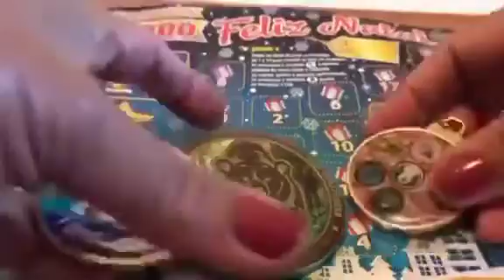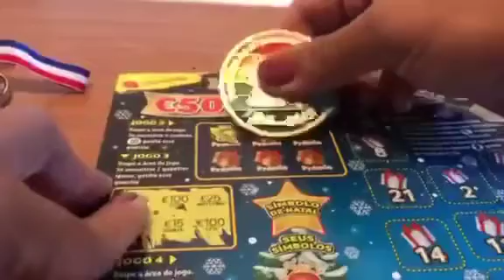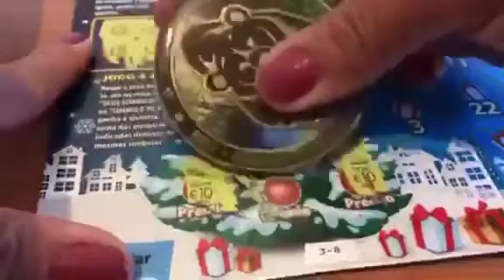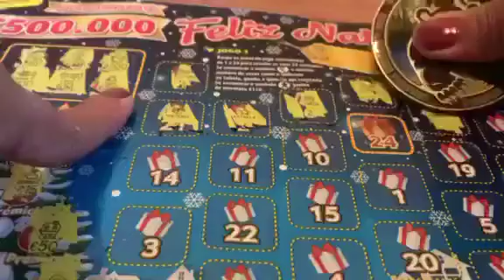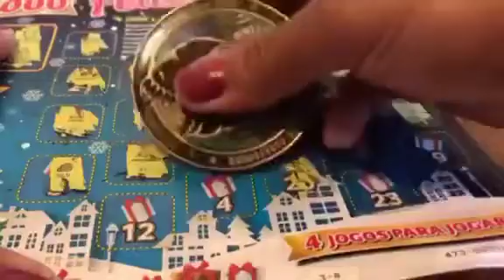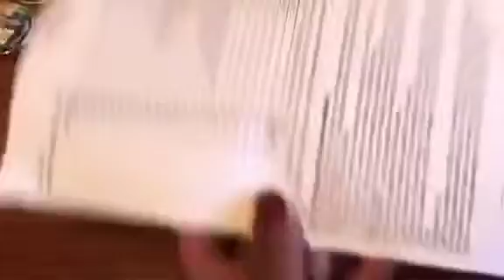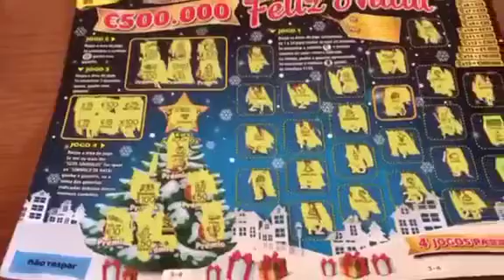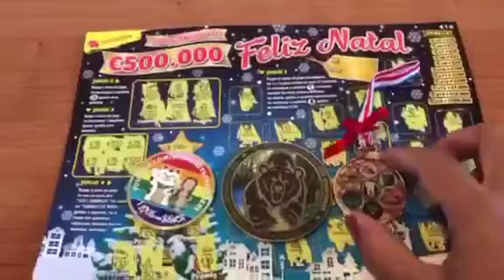Portugal scratchcards feliz natal (merry Christmas)